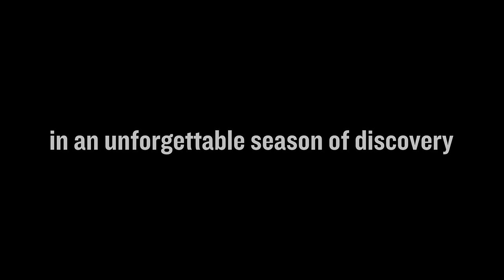Harbourfront Centre Presents: Torque 2023/24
For Harbourfront Centre’s 2023/24 season of Torque, we present works embodying the tensions and power of relationships – the ones with each other, history and territory. Step into the world of Torque and immerse yourself in the artistry of contemporary dance. Please join us for an exhilarating and unforgettable season of discovery.